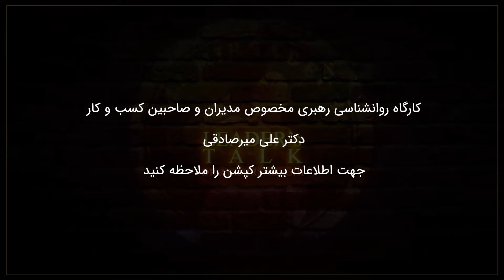ویژه برنامه تاک شو رهبری - قسمت سوم - دکتر علی میرصادقی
سلام
خوشحالیم که با یک برنامه دیگه در خدمت شما هستیم.
تاک شو رهبری
با حضور افراد تاثیرگذار
قسمت اول تقدیم شما
در صورتی که علاقمند به مباحث رهبری هستید پیشنهاد میکنیم در کارگاه رهبری دکتر علی میرصادقی شرکت کنید.